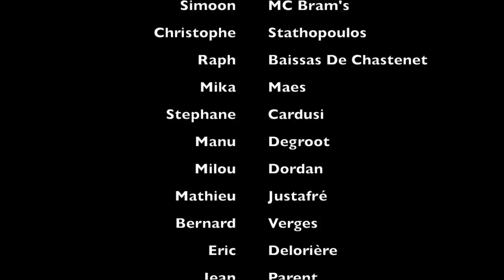Snowboard Génération Les Angles 2017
Pur Week-end!